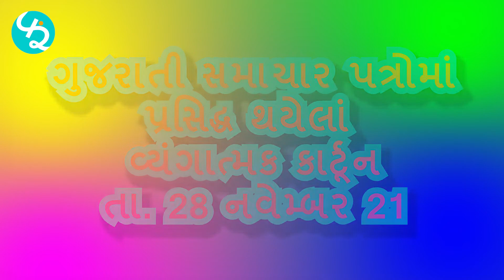Cartoons of today's Gujarati newspapers 1 december 2021 - creative news, gujarat samachar funrang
Have you seen the satirical cartoons published in Gujarati newspapers today or not? – 01 December 21
Gujarati Newspapers Gujarat Samachar, Sandesh, Divya bhaskar, Gujarat mitra ect… have very beautiful cartoons printed on a daily basis. FunRang honors the cartoonist's distinctive art of accurately and sarcastically depicting the current situation with just one picture. That is why this video has been made by Funrang with the intention of making the cartoon printed in the newspaper more popular. The quality of the cartoon is not discussed in this video. But, if the cartoon may not have caught the eye of the newspaper reader, then this is just an attempt to bring it to the notice through video.
Read more news in Gujarati visit below websites…
Edited & Made by – Mehulkumar Vyas for fun rang

Funrang

Funrang.news is one such news website. Which gives positive humorous content to remove the negative effects of the news from the mind of the reader-viewer. For example, if there is news of a murder, a video link with comic relief is placed inside it ... so the negative effect of reading the news of the murder is removed.
Funrang has a lot of content like Bolkababa, Pakko Pakdu, I have no guilt, cartoons published in newspapers, one line news, naughty tiger etc. All these characters sit on the news or tell the news of the country and abroad in a funny way.
Funrang seeks to entertain with real news.
No false news is made in Funrang, nor are false interviews made for entertainment only.